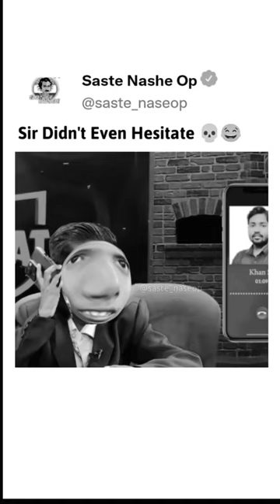Meet 13 year Old JEE Aspirant from Kota 😱😳🔥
YOUR QUERY :-

iit
iit motivation
gk questions in english
how to be fat
hummer car
iit status
industry baby edit
karsevak babri masjid
maharani
mediassist ipo allotment
nsut cut off 2023
pak vs nz highlights 2024 5 t20
parallel universe theory
street food
upsc 2 lbsnaa
vigyapan lekhan
who i am alan walker
12th bipartite settlement latest news
12th fail full movie in hindi
12th fail status
22 january ram mandir status
35 lakh ki bheed song
abhishek slapped samarth
acchi acchi video
adawat drama episode 35
advertisement writing class 11
after
ahad raza mir drama
aishwarya rai
ajju bhai vlog
akshay kumar
al thaman episode 1 english subtitles
all black german shepherd
amplifier
andrew tate theme
anime shorts
anime with op main character
anushka mam hot
arijit singh latest
arpit bala
arpit bala ye bhen ka loda meme template
asmr candy
avengers react to
ayaan zubair and chahat tewani
backbenchers
backbenchers dance
bam bam bajrangbali in metro
bams cutoff in neet 2023
bankai
bankai sound
batman vs superman edit
best ck perfume for men
best movie comedy
best video camera for youtube
bgm
bhopal gas tragedy movie
bhupen jogi
biomolecules jee brief
blackhead removal
bts imagine
bts short
bts song
bull attack
byd vs tesla
camping
cats funny videos
chammak challo
cheques
chhammak chhallo
chhotu dada vada pav wala
chup movie
class 10 civics political parties
class 10 maths pyq gyaani keeda
class 10 trigonometric identities
class 11 english silk road
codm world championship 2023
crowd singing
cut off history net 2023
daily current affairs in hindi
dale steyn prime
dance shorts
dance video
deepika padukone hot
difference between nit and iit
doctor mbbs
doctor vs engineer
dosti shayari
dr vikas divyakirti
eda yildiz
edit
electrostatic potential due to an electric dipole
elvish yadav edits
engineering exam
fake song
ff india
flipper zero
fokats vlog
food city
food reels
food shorts
fortuner
fukra insaan bigg boss
gidda song dance
girl burping
give me some sunshine slowed and reverb
gulabi sharara
guli mata song
guns and gulaabs trailer
gurleen pannu
hair style girl
hanuman climax scene
hazrat umar by ajmal raza qadri
heartless badshah
heat waves
hemraj singh yadav
hisar to ayodhya train
hollywood thriller movies in hindi
horror story
how is the concentration of hydronium ions affected when a solution of an acid is diluted
how to dress like peaky blinders
how to pick stocks for swing trading
how to run faster in football
howrah railway station
human reproduction class 12 samapti mam pw
husn ka aashiq husn ka dushman slowed reverb
i have become death destroyer of the worlds
ib acio result 2024
ignou mba
iit attitude status
iit bhu status
iit bombay
iit mess food
ind vs afg 3rd t20 highlights
ipl 2023
ips interview
iron 3 full movie hindi
isomerism one shot
italian pizza
jaane kyun song
jai hind
janiye vishal mishra
jee advanced
jee advanced topper edit
jee mains centre allotment 2024
jee motivation
jee supremacy
jee wallah maha revision schedule
jutti meri jandiye pahari de naal
kabhi khushi kabhie gham full movie
kabhi samdale to mere dil me aa jana
kahani
kaise bataye kyun tujhko chahe
kaleen bhaiya
karn pishachini sadhana
khan sir upsc interview
kolkata book fair 2024
korean web series
kuchipudi dress
kundalini yoga kaise kare
kvrk full movie hindi dubbed
lawyer
lewis hamilton 3 wheel finish
loki
lokiverse bgm
lucknow comedy
madam sir
magic anime
mai phool banna tu tara sajna
manu panjabi
math tricks
maths edits
me tere liye apni saanse tham lunga
mohit tyagi
most grammy award winner
motivation for nda aspirants
motivational short video
movsar evloev
mr sir
mukbang
music
my demon
my miss anand birthday vlog
naira kartik serial
navy motivational video
neet motivation
neha singh reels
new movie
nlm revision
nms sir physics
padamati sandhya ragam serial zee telugu
pak news
pal bhar
parmar status
patang lutere
pcb books class 11
pehle bhi main
physics status
pilot
pink vaseline
priyanka tiwari
punjabi pagdi
punjabi song
quick breakfast recipes
raj barman old vs new
rajwant sir
ram ji song
ram mandir ki hai bari status
ram mandir short
raushan rohi
ravi shastri drunk
ravi sihag
rbi grade b
real
real bhoot
redox reactions class 11 one shot
richa anirudh
riding bike
riha
rock lama new vlog
rocket boys
rocket kite
rohit sharma status
romantic video
rooh afza
rooh se chahne wale aashiq song
saamp wala
sai pallavi
saleem sir dhanbad
samapti mam and rajwant sir
same same but different no money no honey movie
sanatani deepak
sandeep bhaiya
sandeep maheshwari english
saurabh ghadge
sbi cbo exam review
shahid kapoor
shape
shinchan in hindi
shiv bhakt aur sadharan
short notes kaise banaye
si vis pacem para bellum
sidnaaz
sigma rule status
simply sarath
smarty pie
song attitude
songs
sri lanka song
ssc chsl job
sunil shetty house
swimming in mariana trench
taarak mehta ka ooltah chashmah
taarak mehta ka ooltah chashmah all episodes
tanmay bhat
tere liye hum hai jiya